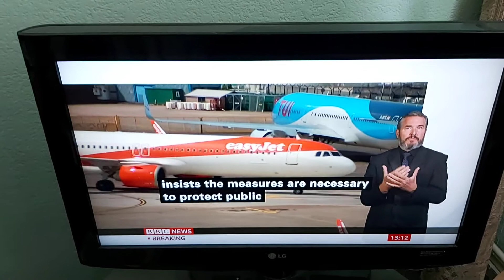Airline sue Government over 14 day quarantine in the UK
BBC News at One with BSL interpreter on BBC News Channel on Monday 8th June 2020